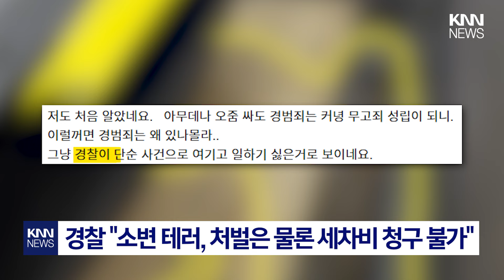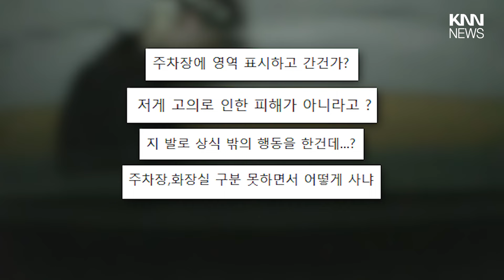지하 주차장 차량 뒤로 가더니... "거기서 뭐 해?/ KNN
제보
카톡 : 'KNN' 친구추가

검색 : KNN